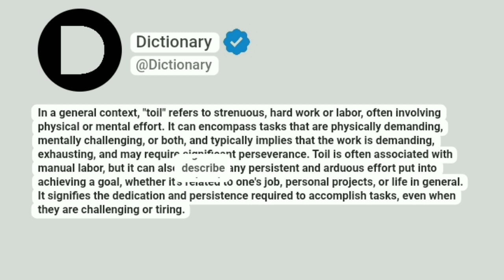Toil Meaning In English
In a general context, "toil" refers to strenuous, hard work or labor, often involving physical or mental effort. It can encompass tasks that are physically demanding, mentally challenging, or both, and typically implies that the work is demanding, exhausting, and may require significant perseverance. Toil is often associated with manual labor, but it can also describe any persistent and arduous effort put into achieving a goal, whether it's related to one's job, personal projects, or life in general. It signifies the dedication and persistence required to accomplish tasks, even when they are challenging or tiring.